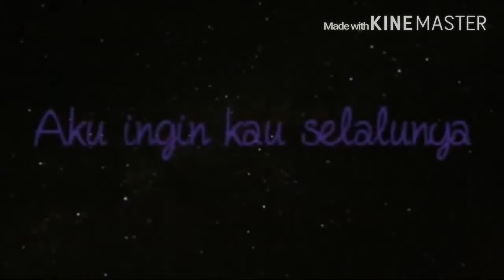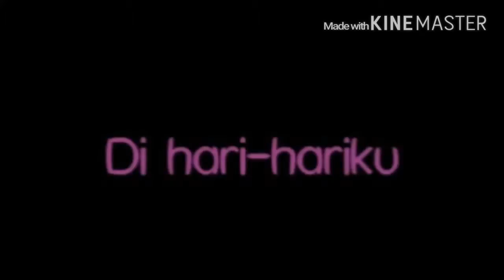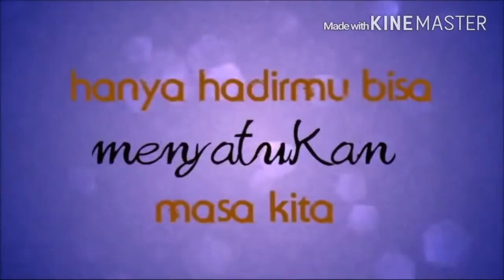kau pergi juanajwa latif